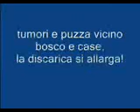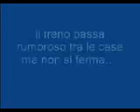MASSIMINA E LA DISCARICA DI MALAGROTTA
Massimina (Roma) a pochi Km da San Pietro migliaia di cittadini abbandonati. Tumori e puzza vicino a Bosco e Case. La discarica di Malagrotta intanto si allarga. GASSIFICATORE NO GRAZIE (mancava solo quello!!). Filmato girato da un cittadino di Massimina.